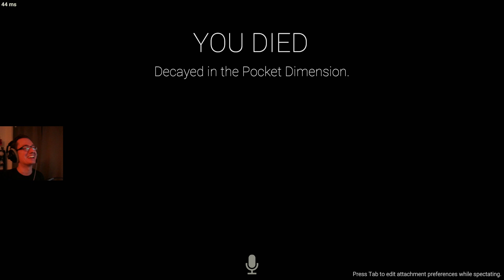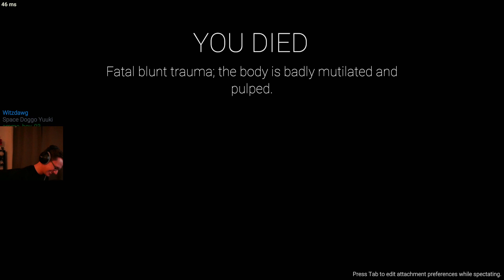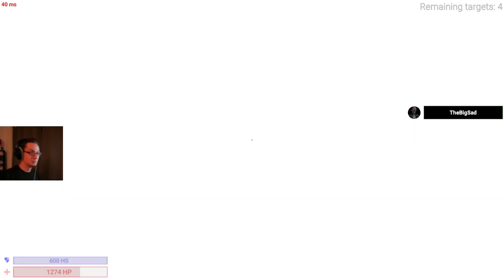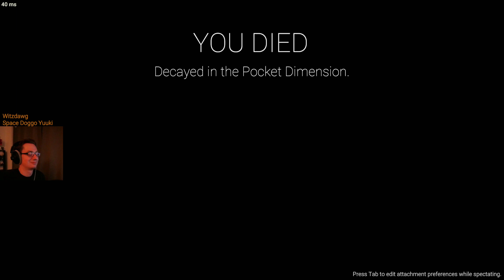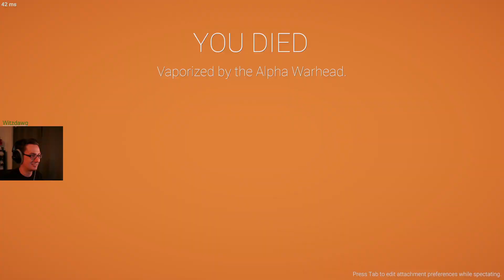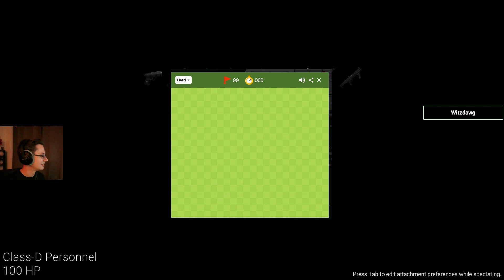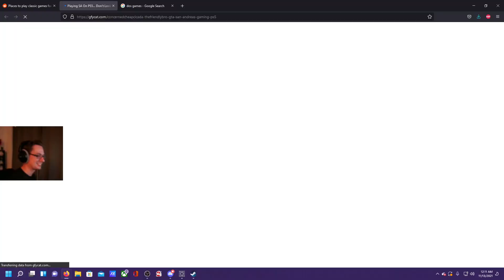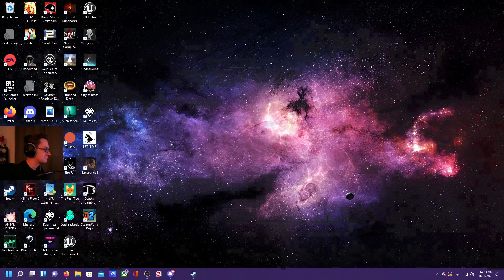Spetznaz Coconut Paratroopers - SCP: SL w/Frenz